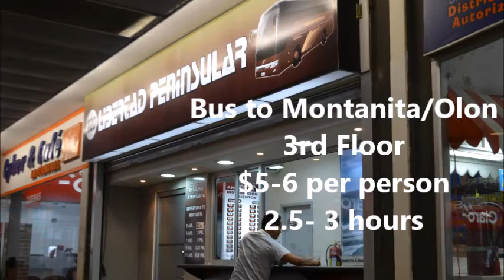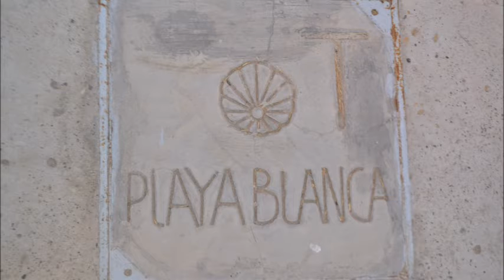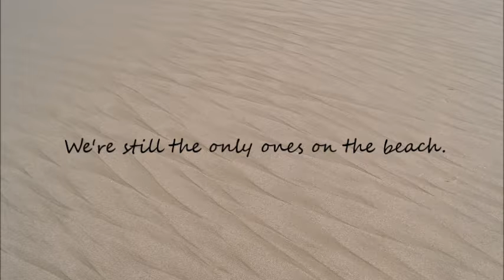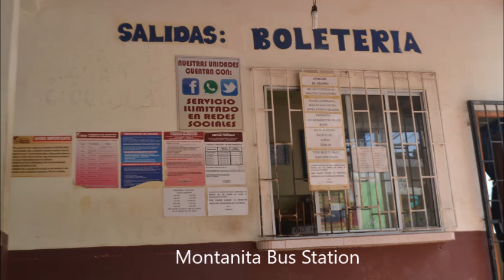Rio Chico, Montanita, Olon Beach, Ecuador (Bus from Guayaquil)- English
Flight into Guayaquil, then bus to Montanita/Olon- then to Rio Chico... just 3-5 minutes away from Montanita. During the week almost no one is on the beach.:) It is tranquil and we're getting a lot of writing and reading accomplished. It's absolutely beautiful and so close to other attractions, like whale watching, Isla de la Plata/Machalilla Nat'l Park, Montanita, and Olon. This video shows photos of the Guayaquil and Montanita bus terminals. Hope the video isn't too boring---not much going on here. just mucho, mucho shalom and beauty. Adios!